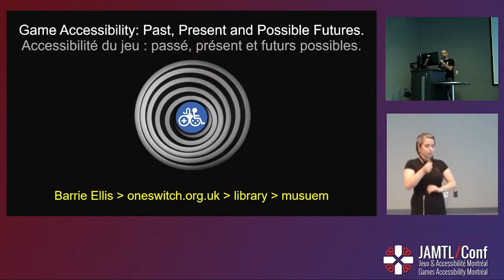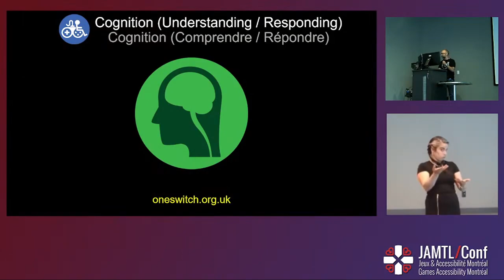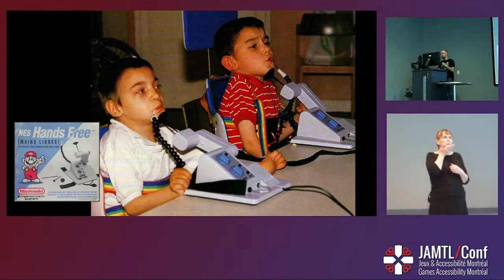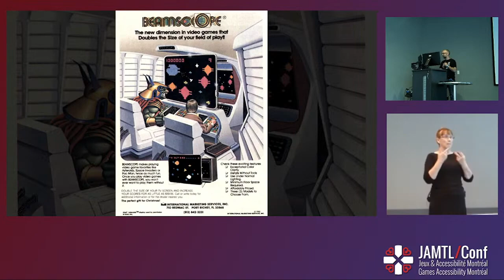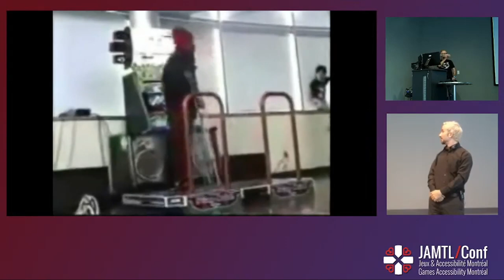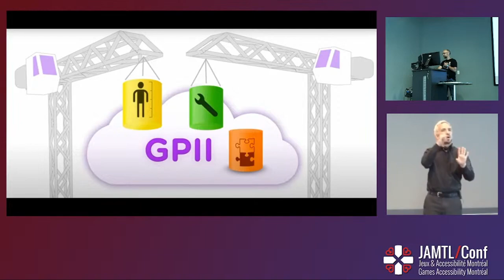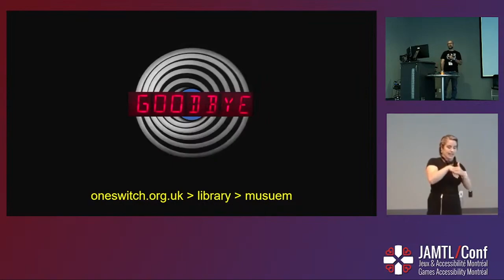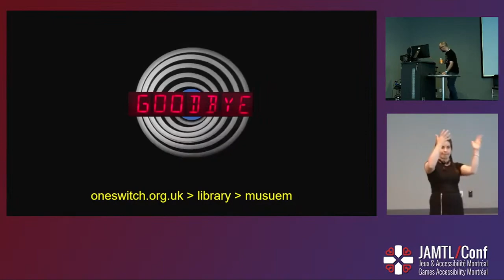Game Accessibility: Past, Present and Possible Futures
Intro: Foundations (Assistive Technology and early electronic and computer gaming). (0:00)
1: Cognition (9:44)
2: Control (15:50)
3: Hearing (22:12)
4: Sight (26:18)
5: Accessible eSports (32:22)
6: Finding Game Accessibility Information (39:11)
Q&A: (46:00)

"Game Accessibility: Past, Present and Possible Futures: A skipping stone tour of game accessibility History, including the origins, seldom told stories, and thoughts on where things may go next."